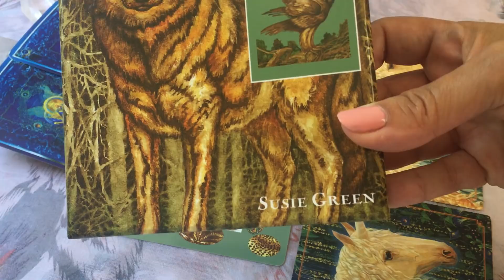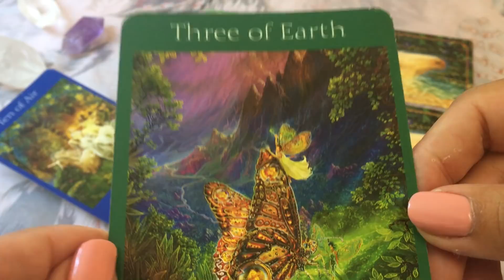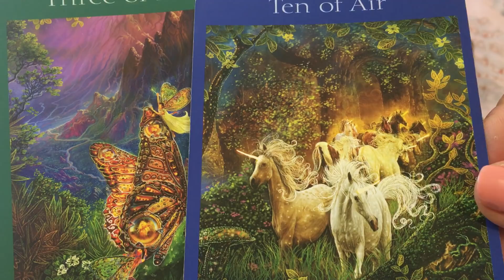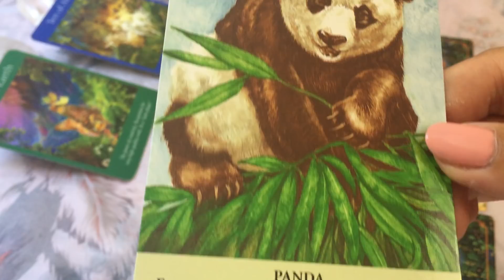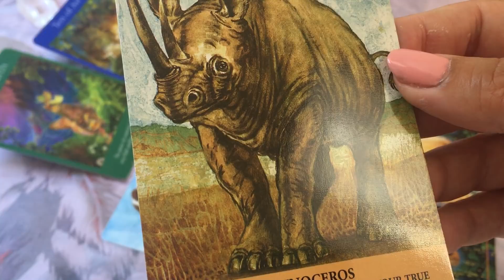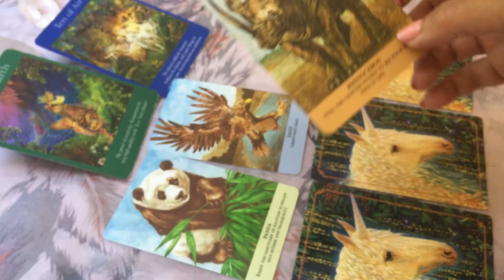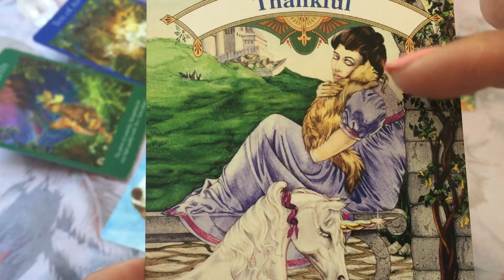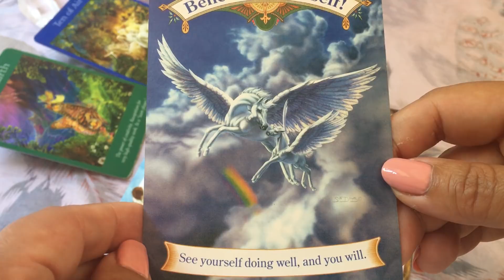Angel Messages for the week commencing 25th June 2018